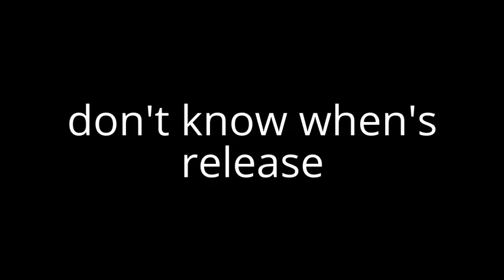MUGEN:US Chara WIP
Welp,time for them to shine.
Made my version since there was no progress on Red Sonic's version.